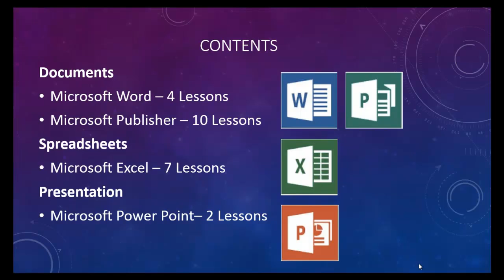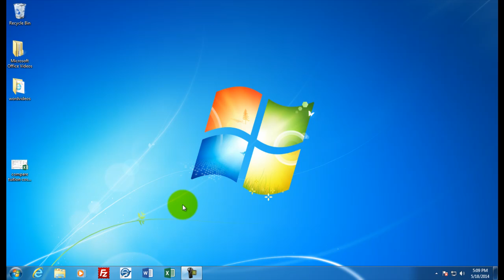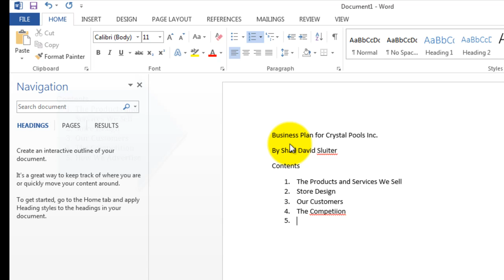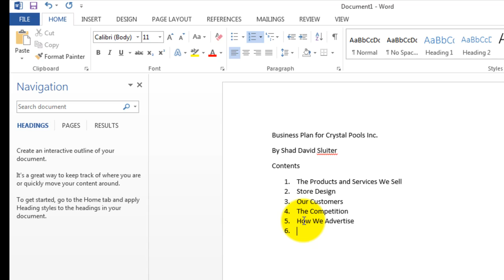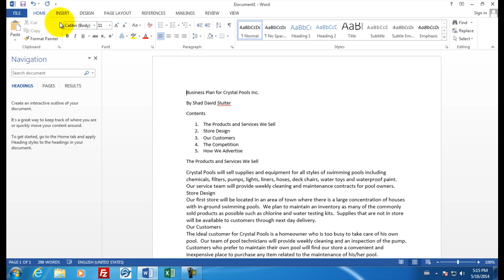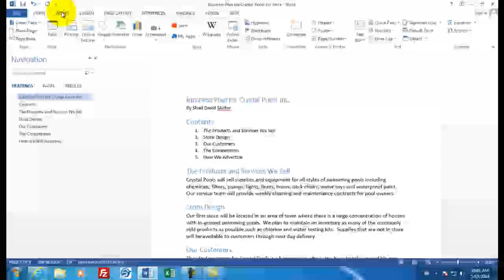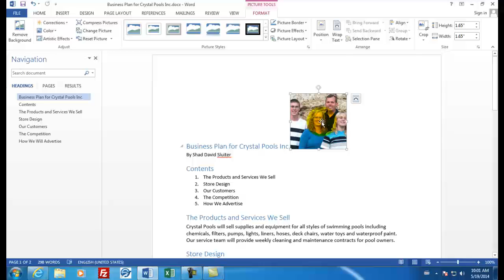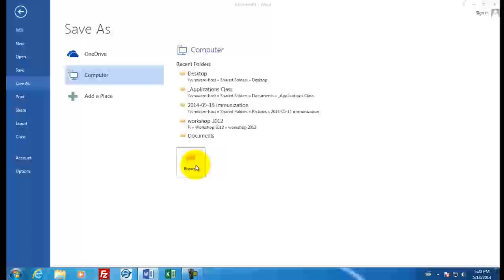Microsoft Word 01 How to format a document and insert a picture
Lesson #1 in StudyOffice.org series. Classroom set of video lessons for how to use Microsoft Office. How to create a document with numbered lists, paragraph formatting and insert a picture.